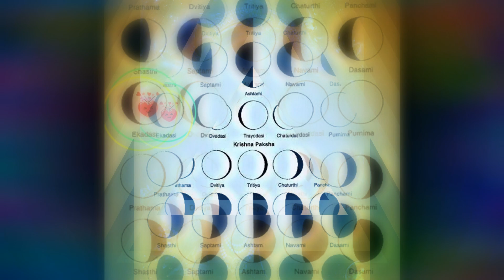Importance of Bhishma Ekadasi || బీష్మ ఏకాదశి వైశిష్ట్యం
Hi
Importance of Bhishma Ekadasi || బీష్మ ఏకాదశి వైశిష్ట్యం: Hi friends, today is the greatest day known as Bhishma Ekadasi or Jaya Ekadasi or Phala Ekadasi.

          The name Bhishma Ekadasi is the 11th day of Magha Masam and it is gifted to Bhishmacharya legendary personality of the greatest Indian epic Mahabharatham. Also, Sri Vishnu Sahasranamam was born on this auspicious day itself. To know more details about Bhishmacharya and the importance of this day have a look at this video.

Telugu translation || తెలుగు అనువాదన:
భీష్మ ఏకాదశి ప్రాముఖ్యత || హాయ్ మిత్రులారా, ఈ రోజు భీష్మ ఏకాదశి లేదా జయ ఏకాదశి లేదా ఫల ఏకాదశి అని పిలువబడే గొప్ప రోజు.

         మాఘ మాసం 11 వ రోజుకు భీష్మ ఏకాదశి అనే పేరు . ఈరోజుకు ఈ పేరు గొప్ప భారతీయ ఇతిహాసం ఐనా మహాభారతం లో భీష్మాచార్యూని వ్యక్తిత్వానికి బహుమతిగా ఇవ్వబడింది. అలాగే, ఈ పవిత్రమైన రోజునే శ్రీ విష్ణు సహస్రనామం జన్మించింది. భీష్మాచార్య గురించి మరియు ఈ రోజు యొక్క ప్రాముఖ్యత గురించి మరిన్ని వివరాలను తెలుసుకోవడానికి ఈ వీడియోను చూడండి.

మీరు దీన్ని ఇష్టపడతారని నేను నమ్ముతున్నాను. మరిన్ని వీడియోల కోసం దయచేసి నా యూట్యూబ్ ఛానెల్‌లో సభ్యత్వాన్ని పొందండి మరియు నన్ను అనుసరించండి